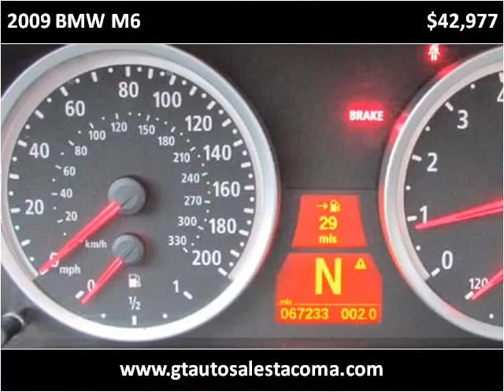2009 BMW M6 Used Cars Tacoma, Olympia, Puyallup, Federal Way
This 2009 BMW M6 is available from GT Auto Sales & Service.